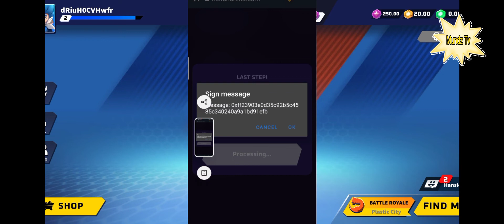HOW TO CONNECT THETAN ARENA TO METAMASK AND TRUST WALLET